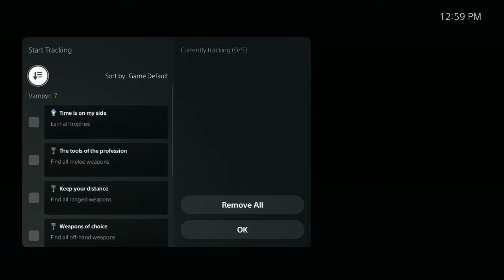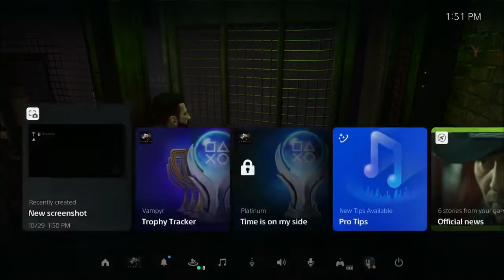Vampyr - 100% Trophies Playthrough in 4.5 Hours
A 100% playthrough of Vampyr, a western RPG where you control a British surgeon turned vampire and try to solve the mystery of an epidemic in London.

The trophies involve collecting every important collectible and weapon in the game, and doing a playthrough where you don't kill any important NPCs. However, most NPCs hold exclusive weapons, which requires them to be killed to acquire.

The game autosaves too, so you'll need the ability to backup your saves if you want to 100% in one playthrough. Backup your save before the final boss and get the No NPC Kills playthrough done first, then reload the backup save and start killing (embracing) NPCs for the weapons.

The No NPC Kills playthrough can't be acquired on the easiest difficulty, so you'll need to play on at least Normal or higher for a one playthrough plat. This makes enemies a lot tankier and take much longer to kill than on the easiest difficulty. It can get rather hectic dealing with several enemies at once considering how slow attacks typically come out.

Fortunately, there's an invincibility bug that can be exploited to make the playthrough much easier. Simply pause and quit to main menu the moment you die, and you'll hopefully be invincible to everything except 'cutscene attacks', which still need to be avoided at all costs. Doing this glitch will lock out most of your abilities like locking on and regaining blood, but it's a fair trade off to avoid having to dodge 90% of attacks.

This video goes through the entire game in one playthrough, making backup saves where appropriate, and getting collectibles when it's most convenient to do so.

0:00 - Start
5:11 - Collectible (Fire and Sun)
6:20 - Chapter 1
9:16 - Collectible (New practices, new tactics) and Weapon (Used Lupara and Used Scythe)
17:45 - Backup save #1
22:51 - Collectible (about the use of garlic)
23:20 - Used Hacksaw
24:27 - Chapter 2
27:51 - Weapon (Used Liston Knife)
31:40 - Collectible (Rare species of Vampires)
34:38 - Weapon (Barbed Cudgel) and Collectible (The Ban of the Dragon)
38:11 - Oswald rescue
41:14 - Braille Text 1
46:11 - Collectible (Blood as addiction)
50:40 - Weapon (Used Hatchet)
54:40 - Collectible (The antique figure of the Vrykolakas)
58:07 - SPARE Dorothy
59:07 - Sheens boss fight
1:01:18 - Weapon (Priwen stake) and Collectible (Hail to our fallen comrades)
1:05:01 - Chapter 3
1:07:42 - Collectible (Extermination of Rodents) and Braille Text 2
1:11:16 - Collectible (Holy Symbols and Orichalcum)
1:16:53 - Braille Text 3 and Archer Woodbead rescue
1:18:57 - Both Sean Hampton hints
1:21:48 - First invincibility glitch and Jimmy Barlow boss
1:25:41 - 2 Collectibles (Origin of the Skals and Vampire Factions and Skals) and Merchant (Buy Lead Rod, Aluminum Shard and Good Handle Part)
1:29:49 - Fergal boss
1:32:33 - Collectible (Supremacy of Ekons) and Weapon (Mace, VERY IMPORTANT)
1:35:00 - TURN Sean Hampton
1:38:38 - Collectible (The vampire club)
1:40:50 - Mary boss
1:46:30 - Chapter 4
1:52:00 - Pure Water and Kimura Tadao rescue and Collectible (The heresy of the Pure Blood)
1:54:00 - West End Merchant
1:55:10 - Weapon (Good Dagger) and 2 Collectibles (History and purpose of the Ascalon Club and Of the recreational use of blood)
1:58:50 - Weapon (Remakable Shotgun) and McPherson boss
2:04:35 - Elza Mullaney boss
2:07:01 - Collectible (The lost library) and Charlotte Ashbury investigation for Weapon (Charlotte's Stake)
2:12:06 - Collectible (Ichor Threat)
2:15:50 - Doris boss
2:18:00 - Chapter 5
2:23:30 - Weapon (Good Double Barreled) and Braille Text 4
2:26:15 - Leon Augustin boss
2:30:30 - Louise Teasdale rescue and Weapon (Common Axe)
2:32:40 - Usher Talltree investigation and Collectible (The Crime of Lost Knowledge)
2:35:09 - TURN Aloysius
2:38:10 - Place Pure Water
2:41:00 - McCullum boss
2:45:00 - Unlife is Strange trophy
2:51:40 - Collectible (The vampire knight) and Usher's Notebook
2:54:00 - TURN Swansea
2:56:09 - Collectible (The blood night tragedy)
3:02:38 - Mason (for Braille texts) and Collectible (Vampires feed on our soul)
3:06:10 - Collectible (The blood goddess heresy)
3:13:20 - Ultimate Weapon (True Dragonbane) and Collectible (Origin of the Brotherhood)
3:17:44 - Collectible (The myth of the horned vampire)
3:20:06 - Backup save 2
3:21:40 - Final boss
3:38:15 - West End NPC weapons
3:45:37 - Whitechapel NPC weapons
3:50:44 - Collectible (Professional vampire hunters)
3:54:50 - Pembroke NPC weapons
4:08:20 - Collectible (Fertile is the belly of the beast)
4:09:51 - Collectible (Laughing at the Guard)
4:14:18 - Docks NPC Weapons